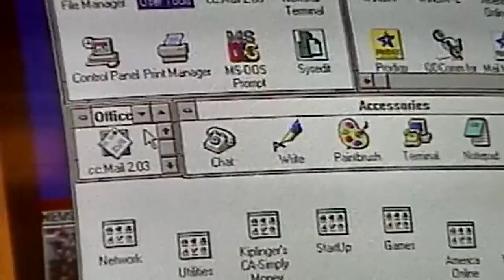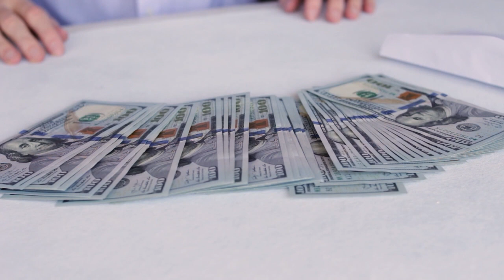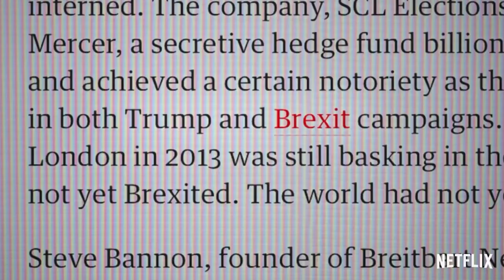Has Socialising Online Destroyed Society?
I created this documentary for college work so I decided to create a slightly cut down YouTube version for you guys to watch. The cuts were for copyright and privacy reasons but I hope you liked it!! It's my first video essay type thing and I really did enjoy it so expect some more of them!!

If your interested the music came from Summoning Salts Music list who's a massive inspiration for me. As well as this the thumbnail is kinda SunnyV2 style too!

PC SPECS: Ryzen 5 3600, RTX 3060, 16GB RAM, Bunch Of Corsair fans, MSI Motherboard (the good one) + MSI 240mm AIO (broke twice not bloody worth it!)

DESK: 3 IKEA LILLTRASK

4 IKEA KALLAX

XBOX CONTROLLER

OliverNotABoT also known as Oliver is a gaming Youtuber who plays: Minecraft, Rocket League, Roblox, Fall Guys and lots of other games! Recently Oliver has been streaming, every day 3-5pm (gmt). The streams are very funny. He plays on XBOX PS4 and PC. He is super active in chat and loves gaming.

 • Catmosphere - Can...